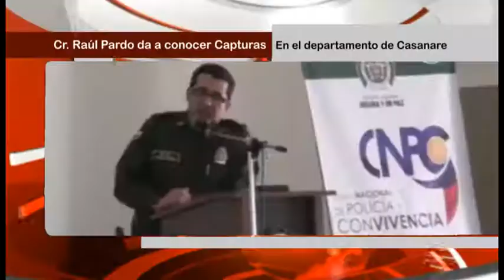Resultado Positivo por parte del Cr Raúl Pardo